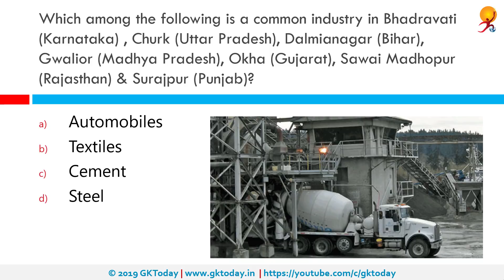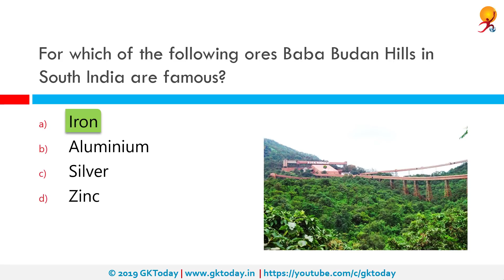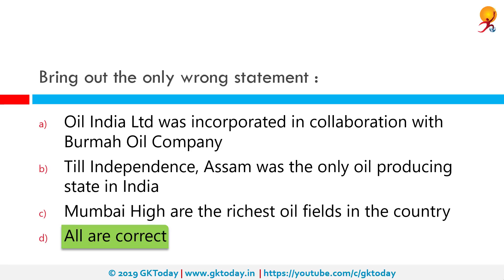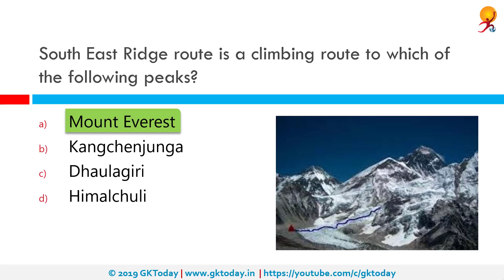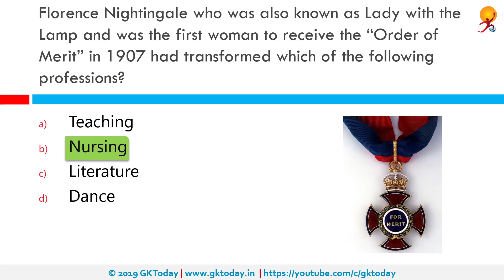GKToday's Static GK Quiz-303